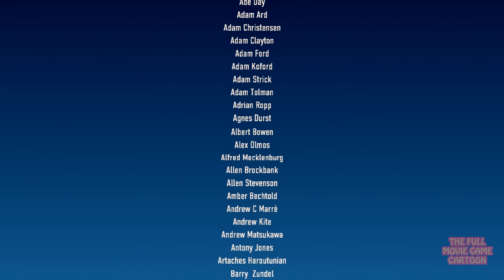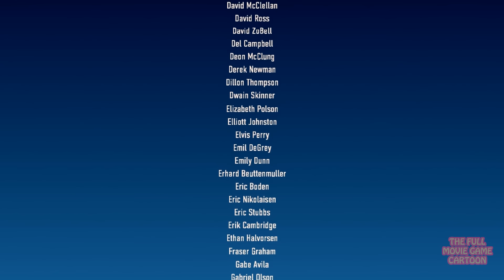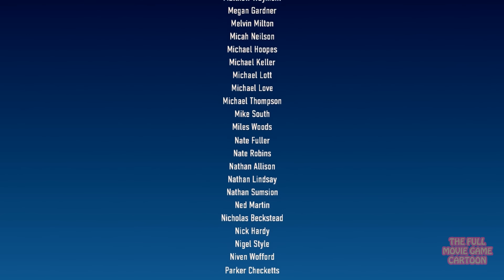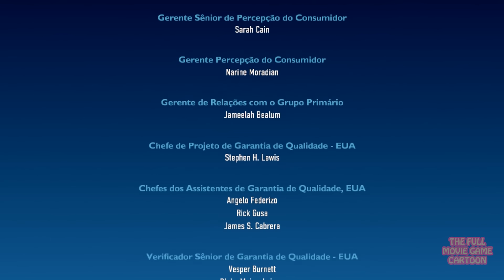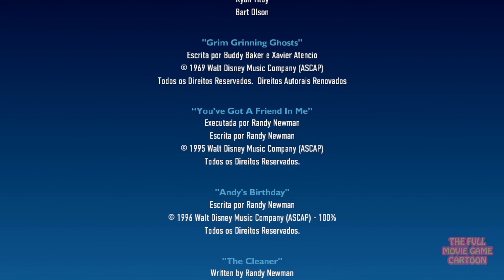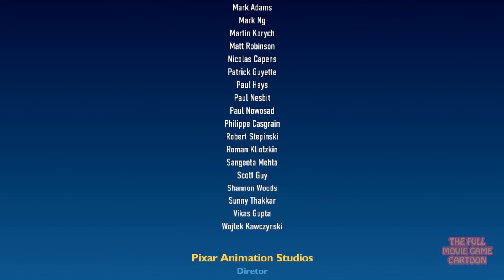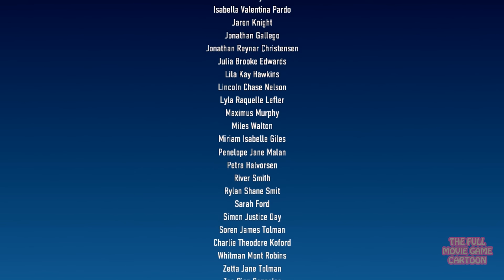TOY STORY 3 PORTUGUES FILME COMPLETO DUBLADO BRASILEIRO JOGO Disney Pixar Studios The Full Movie Gam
Toy Story 3 Portugues filme completo, é um jogo baseado nos filmes Toy Story 2 e Toy Story 3.

Adoro jogar jogos de animação CGI que sejam atrativos para público em geral, que agrade a todos, que tenham humor adulto, dificuldade e música, dirigidos a um público em geral que possa interessar a qualquer usuário.

Todos os meus vídeos são criados por mim, gravados, editados e masterizados por mim. Principais softwares que utilizo: DaVinci Resolve e Photoshop (trabalho facilmente mais de 8 horas por dia com eles).